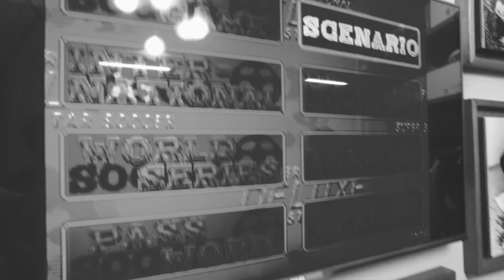SBR Futebol Clube: Episódio 1 - Fred Desimpedidos e Marcelo Baptista - Oferecido Por adidas Futebol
Não tem como falar de brasil e não falar de futebol. Ainda mais em ano de Copa do Mundo!

O esporte que movimenta multidões, também inspira criações no universo dos tênis e é sobre esse encontro de futebol e lifestyle, que falaremos agora, aqui no canal do SneakersBR no YouTube.

Em cada episódio, um boleiro sneakerhead e um sneakerhead boleiro serão convidados para disputar uma partida um tanto quanto inusitada, falando conosco sobre estilo, ícones e curiosidades dos gramados. E sobre tênis, obviamente!

No primeiro episódio, Fred, do canal Desimpedidos, e Marcelo Baptista relembram suas Copas do Mundo mais marcantes e conhecem os novíssimos modelos do pack Energy Mode.